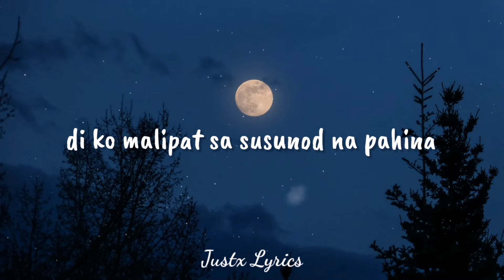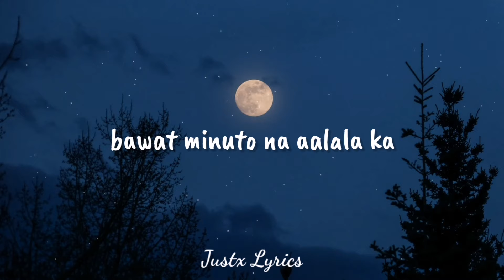Sana'y Hindi Nalang Kita Nakilala (Lyrics Video) [TikTok] 🎵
▶ Justx Lyrics ⭐